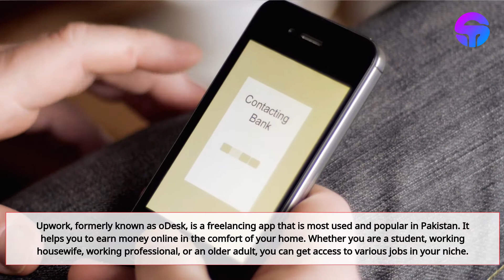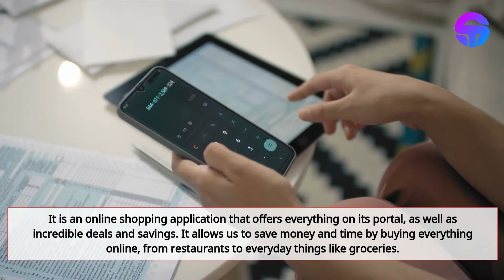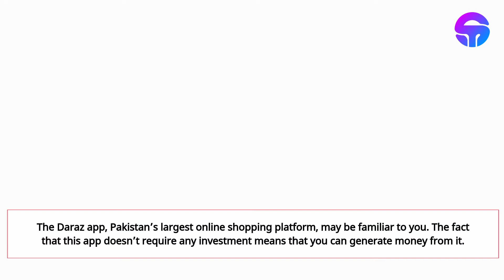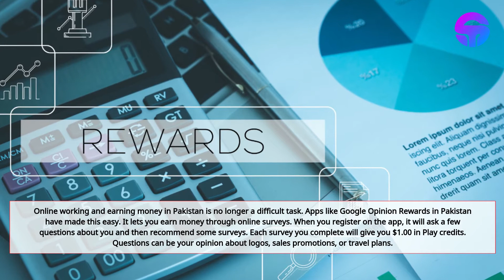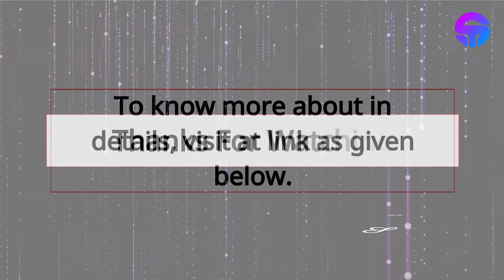Best Online Earning Apps in Pakistan in 2022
Online Earning Apps are basically a way to earn money from internet sources. In this case, owning a website, starting an online business, or utilizing one of the many other web-based purchasing options that are available on the Internet.